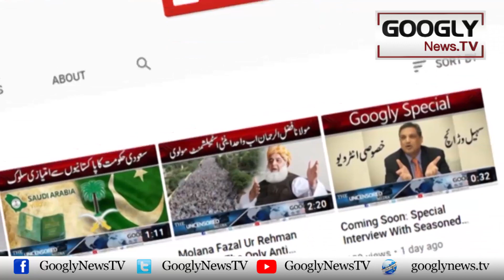Mujhay Party Nai Pakistan Wapsi Kei Ijazat Dai Dei Hai : Ishaq Dar | Googly News TV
Mujhay Party Nai Pakistan Wapsi Kei Ijazat Dai Dei Hai : Ishaq Dar